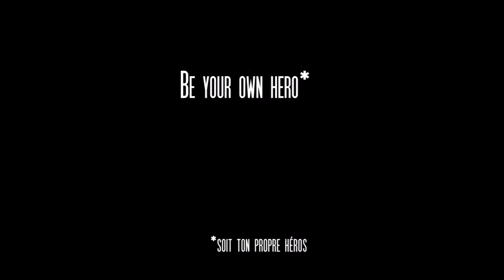Coach Yannick Video de Presentation 1 HQ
Bienvenue la chaîne YouTube de CoachYannick!
Ceci est ma première vidéo de présentation.
Trouvez divers thèmes de vidéos sur les autres PlayList en bas de cette page! n'hésitez pas à partager si vous aimez!
Bonne lecture!
Votre CoachYannick